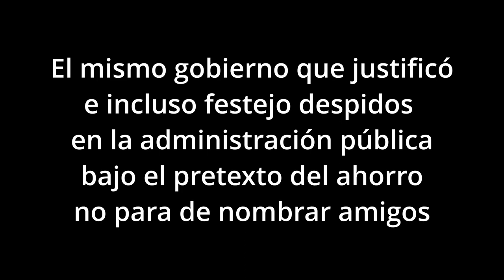Patricia Bullrich contrato a Locomotora Oliveras, tiemblan los narcos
En el momento en que la Policía reprimía en la 9 de Julio a manifestantes se habría grabado este video en una de las sedes del Ministerio de Seguridad de la Nación. La iniciativa se contradice con la política de austeridad que dice tener la gestión de Javier Milei.

La boxeadora Alejandra «Locomotora» Oliveras dio una serie de clases de motivación al
personal del Ministerio de la Nación que encabeza Patricia Bullrich.

Se dio a conocer un video en el que Oliveras encabeza una clase en esa cartera con empleadas de Recursos Humanos.

Según algunos medios las clases se dieron en la sede que tiene el Ministerio de Seguridad de la Nación en la calle México 12 de la Capital Federal y fueron justo cuando se llevaba a cabo la protesta de movimientos sociales en la Avenida 9 de Julio que derivó en una represión que tuvo varios detenidos y hasta periodistas atacados con balas de goma por los uniformados.

Si bien el operativo lo comandó la Policía de la Ciudad también  participaron Prefectura Naval, Policía Federal y Gendarmería Nacional, tres fuerzas federales a cargo de Bullrich.

«En lugar de estar monitoreando lo que pasaba en la 9 de Julio, estaban con estas clases. La verdad no era el momento de hacerlo, pero no es extraño lo que pasó», remarcó un empleado de la cartera de Seguridad a los medios que no dieron a conocer su nombre.

Según trascendió, el llamado a la «Locomotora» Oliveras se realizó dentro de la Ley Marco del empleo público, donde el contrato más alto ronda los 2 millones de pesos, aunque en el caso de la boxeadora la habrían contratado por un millón.

De todas maneras, el Gobierno, cuya política austera se podría contradecir con esta convocatoria, aún no dijo nada oficialmente.

Por un lado el gobierno nacional despide empleados, a otros no les renovó los contratos, pero avanza en la contratación de personajes mediáticos, aún cuando el propio Adorni y otros miembros de La Libertad Avanza justifican los despidos y hasta los festejan con la excusa de que ahora los nombramientos son por cualidades y no por género o afinidad política. también en esto no sería el caso de Oliveras.